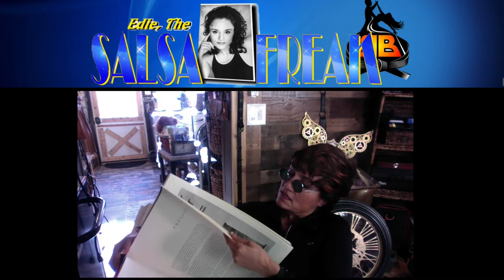A Co-Vid-Message Edie, The Salsa FREAK!!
Master Salsa Dance Instructor Edie, The Salsa FREAK of Denver, Colorado has taught Salsa dancing from beginners to super advanced dancers in over 60 countries.  If you want to learn Salsa, choreograph a wedding or performance, or just simply want to be bad-ass, GIVE HER A CALL! .

Hi!  My name is Edie, The Salsa FREAK!!

If you are frustrated, and are looking for some great dance or life advice (almost the same thing!!  I teach all types of Latin dances all day, and because I have such a long commute to and from teaching, I have a LOT of time to think and contemplate in my car.  So, what I decided to do, is to make the most of that time and simply have a nice conversation with YOU, my viewers!

I am blunt, AT TIMES BRASH, to the point, and very BOTTOM LINE with NO ADDED FLUFF.  I NEVER sugarcoat anything, nor hide anything, and ALWAYS tell it EXACTLY the way it is.

The advice that I give, take it or leave it... is from a person that's been in this industry since the early 90's!  Trust me, I've BEEN THERE and DONE THAT!   And if I haven't already been through what you are going through, I know someone who already has!

I give ALL TYPES OF ADVICE, from relationship issues, to getting over a DIVORCE, to competing, to partnership problems, to dance steps, to teaching, to choosing an instructor, to diet, exercise, and life in general!

I truly hope you learn something, engage in conversation, and enjoy my Salsa Freak channel here on Youtube!We're looking for established professional Instructors of various dance genres who want to become part of the worldwide Black Belt Dance program!

-Edie, The Salsa FREAK!!

"Surround yourself with Possibility Thinkers and watch your Life BLAST OFF like a ROCKET!!!
- Edie Williams

Follow Edie, The Salsa FREAK!!
- Pintrest:  @ediesalsafreak